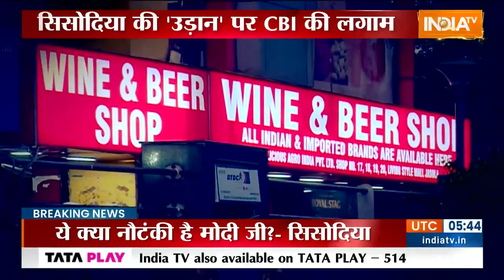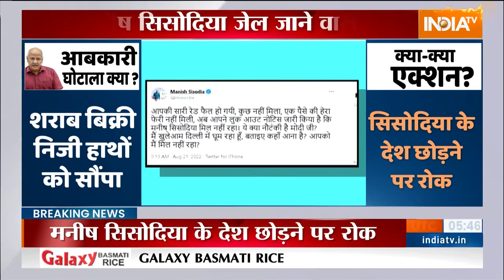Manish Sisodia: लुकआउट नोटिस जारी होने पर भड़के Manish Sisodia, कहा - ये क्या नौटंकी है Modi Ji ?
CBI Raid । Look out circular । Manish Sisodia । Liquor Scam

Manish Sisodia : दिल्ली के डिप्टी सीएम मनीष सिसोदिया (Manish Sisodia) के खिलाफ लुकआउट नोटिस (Look Out Notice) जारी कर दिया गया है. वहीं, डिप्टी सीएम ने अपने खिलाफ इस नोटिस पर प्रधानमंत्री नरेंद्र मोदी (Narendra Modi)से सवाल करते हुए पूछा, कि ये क्या नौटंकी है? दरअसल, मनीष सिसोदिया ने ट्वीट कर कहा, आपकी सारी रेड फैल हो गयी, कुछ नहीं मिला, एक पैसे की हेरा फेरी नहीं मिली, अब आपने लुक आउट नोटिस जारी किया है कि मनीष सिसोदिया मिल नहीं रहा. ये क्या नौटंकी है मोदी जी? मैं खुलेआम दिल्ली में घूम रहा हूं, बताइए कहां आना है? आपको मैं मिल नहीं रहा?